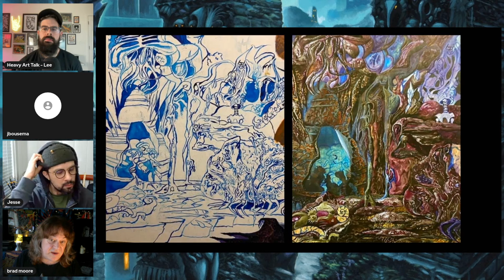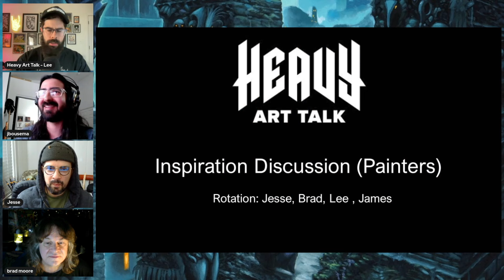Brad Moore, Jesse Jacobi, James Bousema - Painting Process and Critique. Heavy Art Talk Ep. 33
We take a deep dive with James Bousema, Jesse Jacobi, and Brad Moore on their painting process and techniques. Jesse talks through the importance of two point perspective and having a balance of spontaneity within the  painting, Brad goes in-depth about the Slimleord album cover painting process, and James talks through the various stages of the Kerry Kind gatefold art he created.